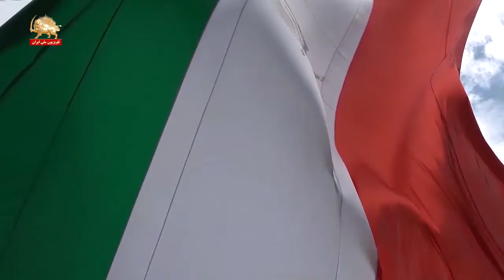ایران آزاد – مقاومت ایران در اوج اعتلای خود